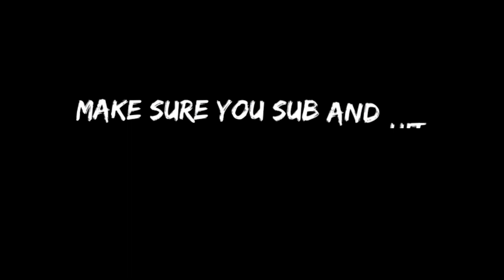Prom Recap 2023 - 2024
Well if you want to know the song or the movie, it's here: